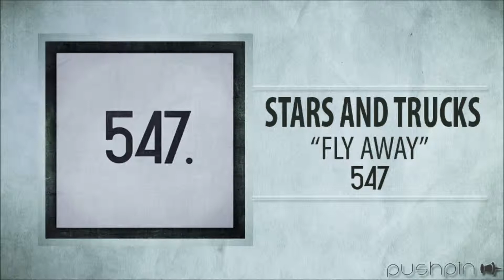Stars And Trucks - Fly Away (Audio)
From the EP "547"

Can somebody hear me screaming
In this room that I'm closed in?
I keep trying to escape now
And I hope I won't give in

We have to make this time our own
Right here today

If they block my way
You know I'll fly away
And If I was betrayed

I see something in this darkness
Despite the fact I am so blind
There's a chance that I can bring here
all the things I left behind

Right here today